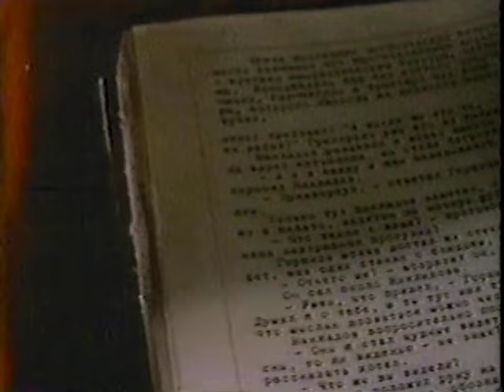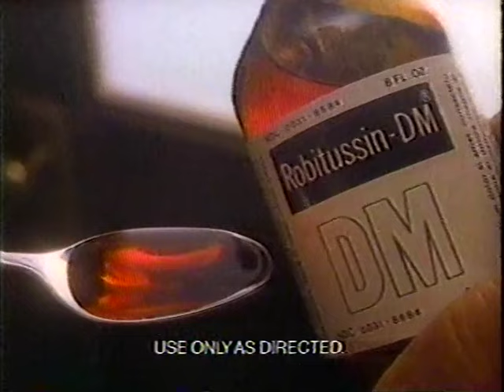80's Commercials Vol. 1020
These commercials aired on KPDX on November 14th, 1988

1. KPDX FOX 49 Ratings Survey Bumper
2. "Tales From The Darkside" Intro/Commercial Bumper
3. Endust
4. Hershey's Chocolate
5. Remington Lektro Blade (With Victor Kiam.  This looks more like a torture device)
6. "The Seventh Sign" on VHS (I've somehow never seen this but I have a soft spot for religious themed horror movies so I'll pretty much have to at some point)
7. Wind Song by Prince Matchabelli
8. "Tales From The Darkside" Commercial Bumper
9. Promo for "Children Of The Corn"
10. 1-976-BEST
11. Robitussin
12. Promo for "Freddy's Nightmares"
13. Jiffy Pop (I have to admit, this stuff is way more work than microwave popcorn but always comes out better)
14. Aziza Eye Art (The actress here looks familiar)
15. Suave
16. "Tales From The Darkside" Commercial Bumper
17. Promo for "It's Garry Shandling's Show"
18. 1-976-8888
19. Waterbed Emporium
20. Freddy's Holiday Party Contest (Would be worth it just to hear Robert Englund say "HO HO HO!" in his Freddy voice)
21. "Tales From The Darkside" End Credits